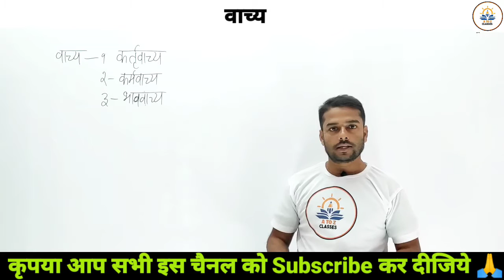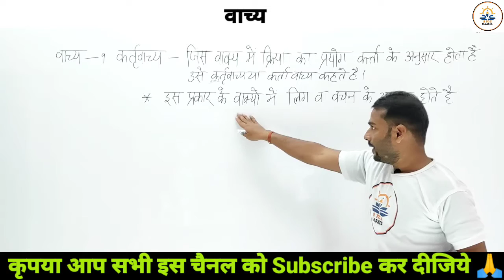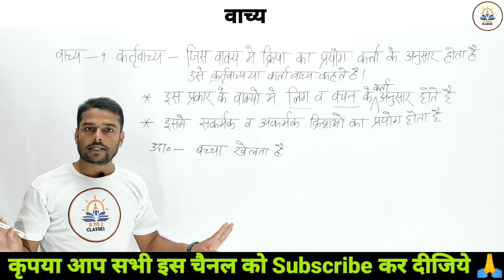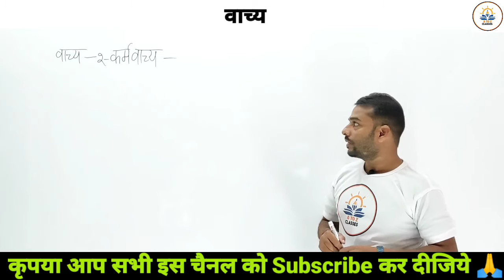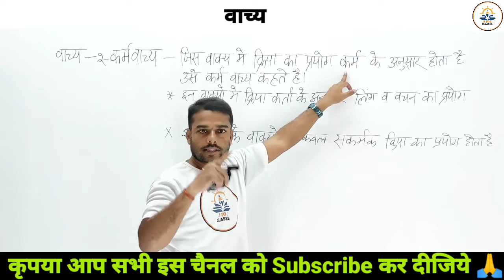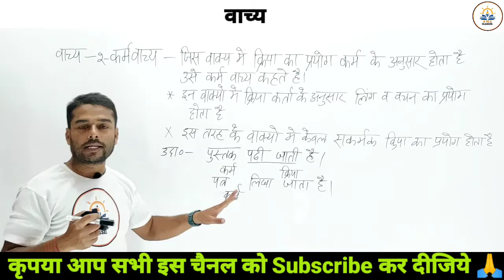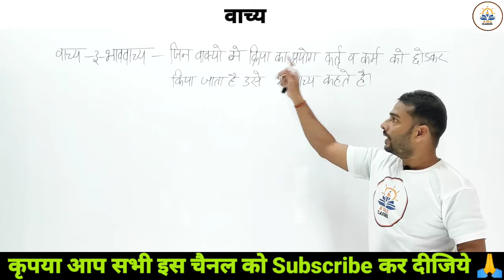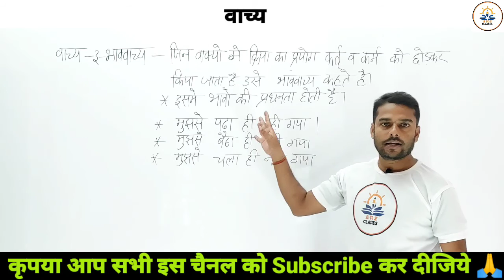Hindi For All Competitive Exams || वाच्य || Vachya || By- Rajnesh Sir | 21-11-2022